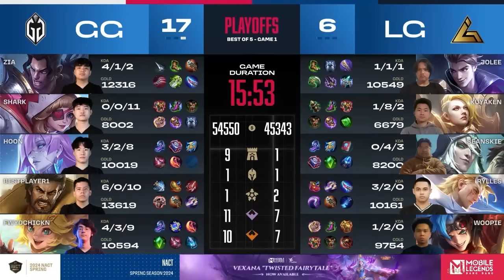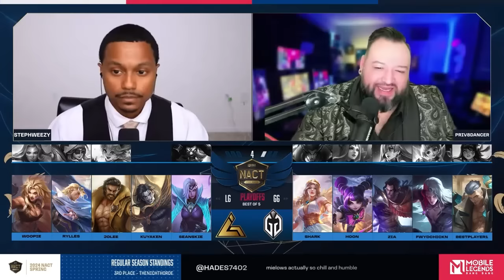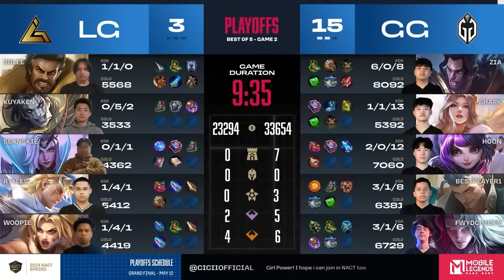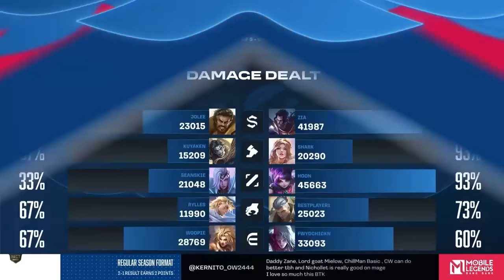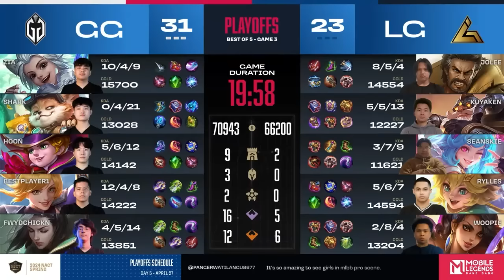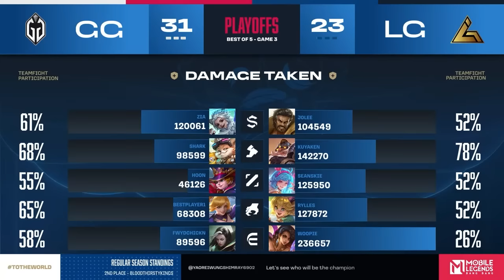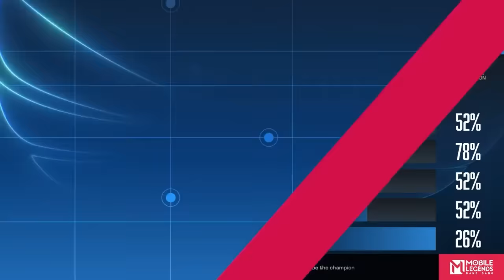GG vs Legaci Playoffs Week1 | NACT 2024 Spring | Mobile Legends: Bang Bang